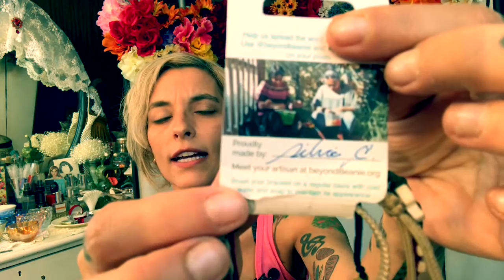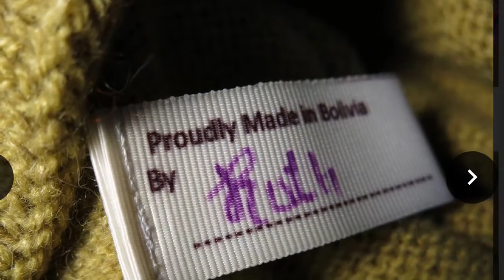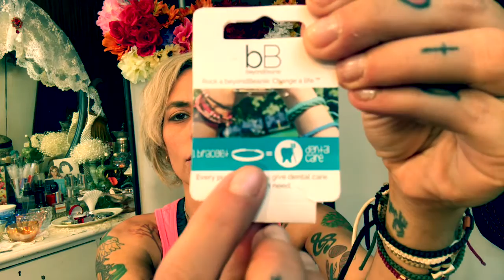My BEYONDBEANIE reveal!! Best Company Ever/ bracelets,beanies,ponchos, bags and more!!help a child!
Being a beyond beanie rep I get to tell you about how this wonder Company helps the world! Your purchases helpchildren. 1 beanie =5 meals.1 bracelet=1 dental care.